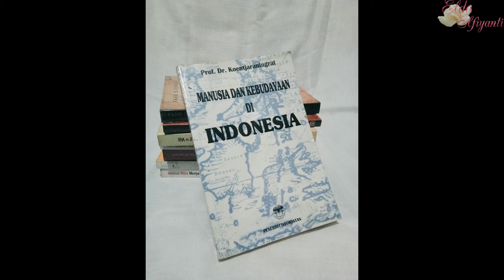Bergelar Bangsawan! Ini Biografi Singkat Bapak Antropologi Indonesia| Prof. Dr. Koentjaraningrat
Hallo Semuanya... dalam video kali ini aku bakalan mengenalkan pada kalian sosok Bapak Antropologi Indonesia, Yaitu Bapak Prof. Dr Koentjaraningrat.
dalam video kali ini aku akan membahas tetang bagaimana kiprah beliau dalam Antropologi di Indonesia, bagaimana perjalanan karirnya di Antropologi dan apa yang membuatnya pertama kali tertarik pada ilmu antropologi.
dan ternyata beliau cukup akrab dengan keluarga paku alaman dan keraton Yogyakarta loh